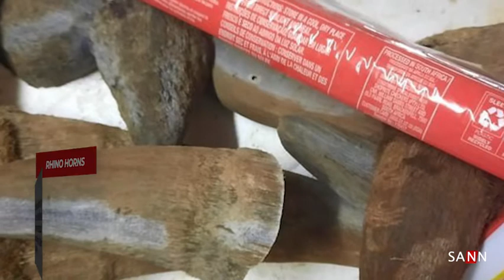King pin rhino poachers caught with horns worth millions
The Hawks Arrests “World’s Most Wanted” Rhino Horn Poachers, the biggest names in the industry, Johannes Groenewald, known as Dawie and Schalk Steyn, known as AB Steyn.